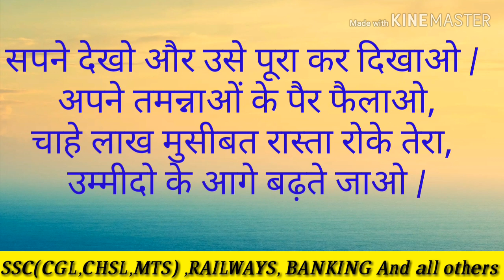Greenline solution by anand sir /maths and reasoning /SSC, BANKING, RAILWAYS AND ALL OTHERS .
GREENLINE SOLUTIONS के सारे परिवार को GREENLINE SOLUTION AND की ओर से नव वर्ष की हार्दिक शुभकामनाएं